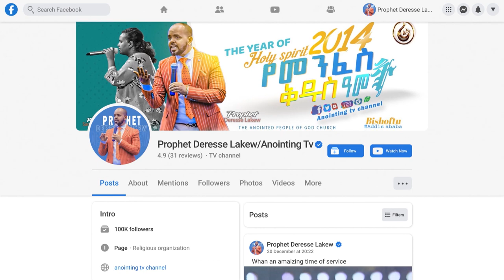ጴንጤ ልሆን ስለሆነ ትንሽ ልቃም...||MAN OF GOD PROPHET DERESSE LAKEW